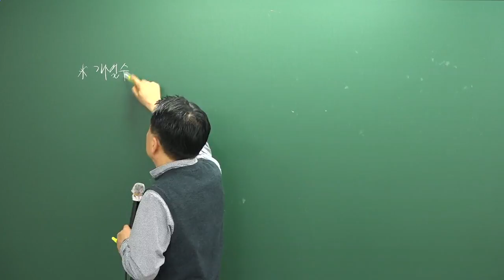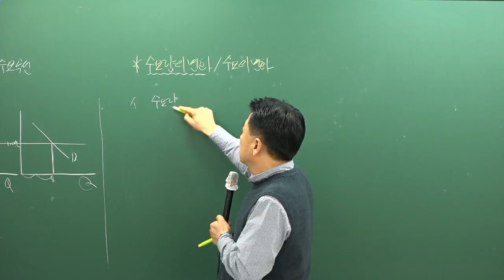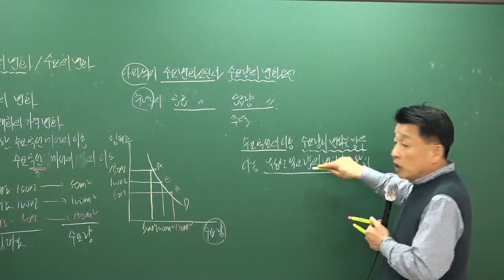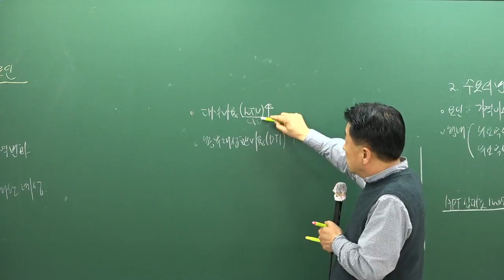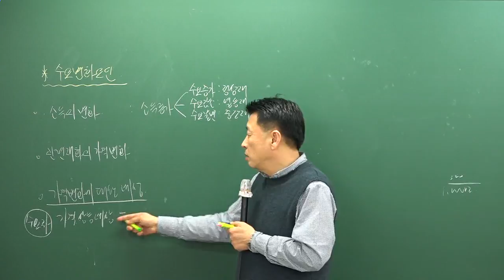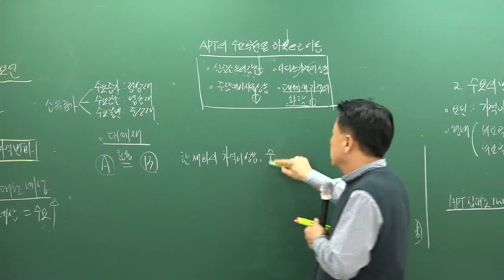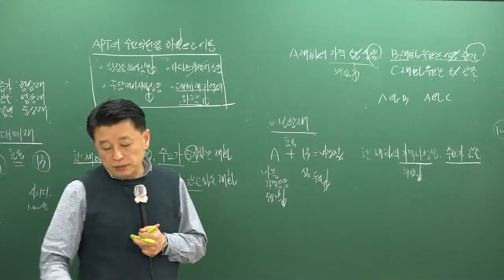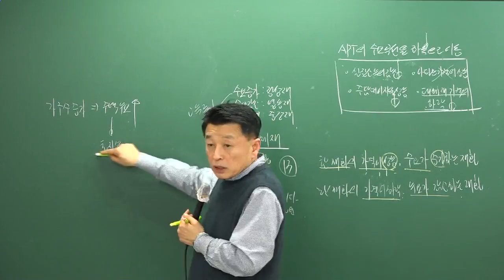[공전무] 2018년 부동산학개론 고급이론 3-5(1)